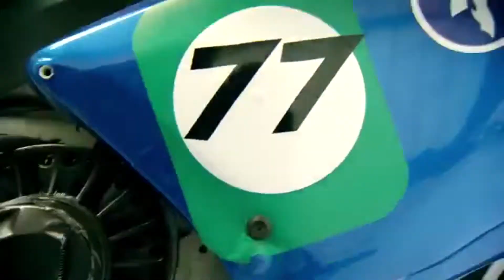Citroën Survolt VS Agni Z2 | Filinto Mota